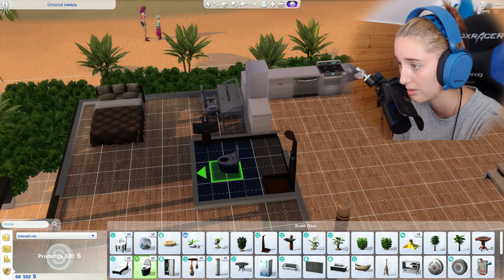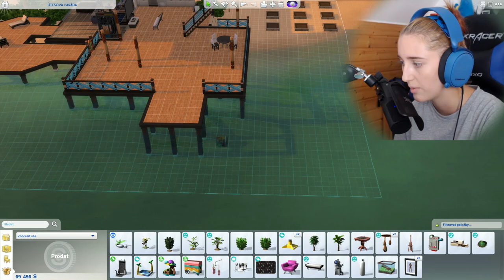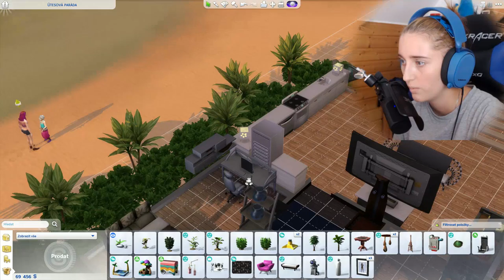MÁME NOVÝ DOMOV!😱😍 The Sims 4 Život na ostrově #10